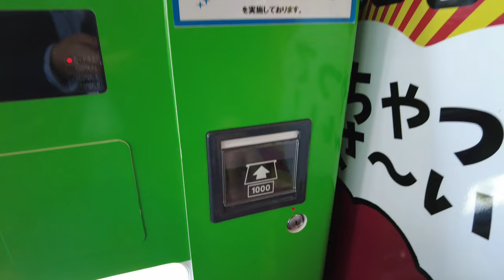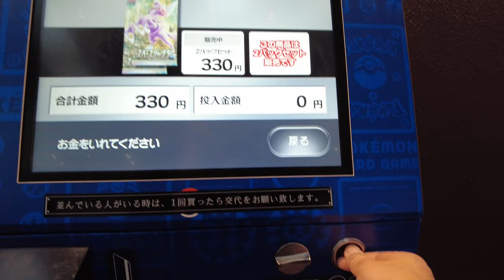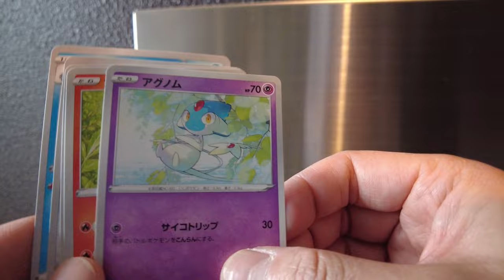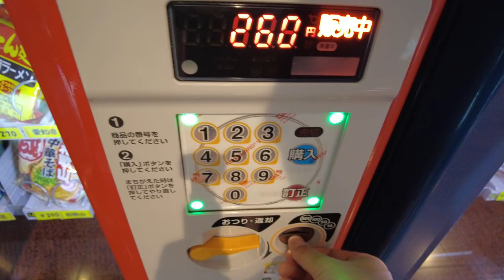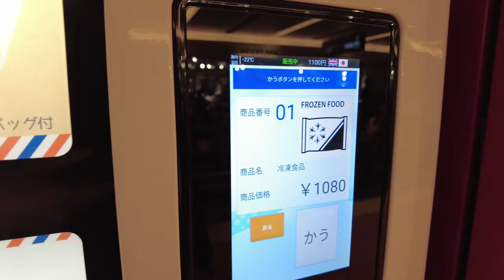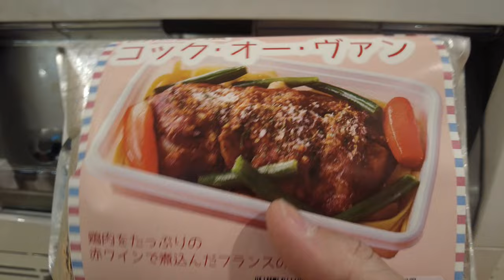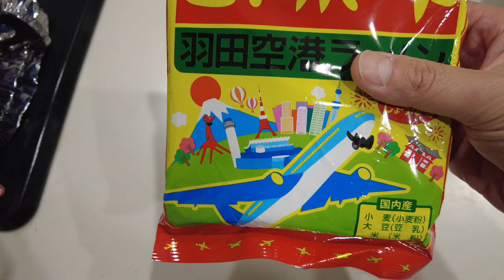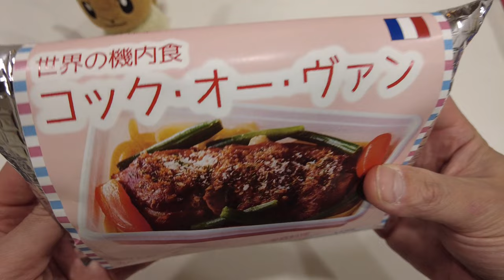unique vending machine at Haneda Airport in Japan.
In this issue, we introduce an unusual vending machine at Haneda Airport!
Pokémon cards and national in-flight vending machines are really rare.

00:00 Opening
00:32 Cat toys Vending machine
02:17 Pokemon Card Vending Machine
03:46 chicken and egg on rice
05:25 Various vending machines
06:18 In-flight Meals Vending Machines Around the World
07:17 Lunch boxes eaten on airplanes
07:29 Salmon and salmon lunch box
09:27 Haneda Airport Ramen
13:26 Coq au Vin (French cuisine)